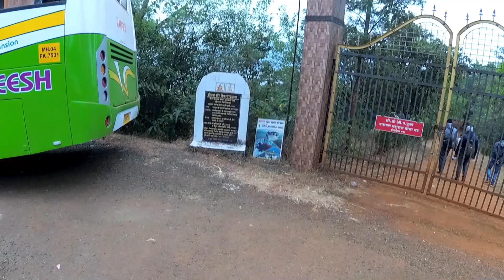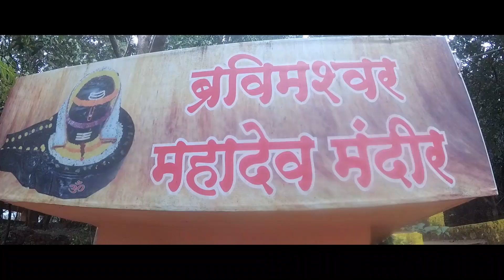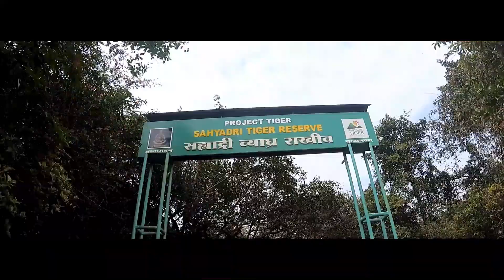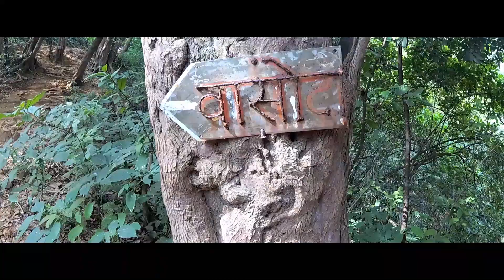वासोटा किल्ला Vasota Fort "१२ महिने २४ किल्ले मोहीम" १९ वा किल्ला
नमस्कार मंडळी,

जय शिवराय,

"१२ महिने २४ किल्ले" या गडकिल्ले मोहिमेतील आजचा आपला हा १९ वा  किल्ला.
वासोटा ज्या डोंगरावर आहे तेथे वसिष्ठ ऋषींचा एक शिष्य राहत होता, म्हणून त्याने या डोंगराला आपल्या गुरूंचे नाव दिले, अशी आख्यायिका आहे. ’वसिष्ठ’चे पुढे वासोटा झाल असावेे, अशी कल्पना आहे. शिलाहारकालीन राजांनी या डोंगरावर किल्ला बांधला. या किल्ल्याची मूळ बांधणी ही शिलाहार वंशीय दुसर्‍या भोजराजाने केली असल्याचा उल्लेख आढळतो.

वासोट्याचे नाव महाराजांनी व्याघ्रगड असे ठेवले. याच्या दुर्गमतेबद्दल पेशवाईत सुद्धा नोंद आहे. शिवाजी महाराजांच्या काळात या किल्ल्याचा वापर 'तुरुंग' म्हणून केला जात असे. याचे कारण तेथील निर्जन व घनदाट असे अरण्य. पूर्वी तेथे वाघ, बिबट्यांसारखे प्राणीही होते. हे प्राणी अजूनही आहेत

शिवाजी महाराजांनी जावळी जिंकल्यानंतर आसपासचे अनेक किल्ले घेतले, पण वासोटा जरा दूर असल्याने घेतला नाही. पुढे शिवाजी महाराज पन्हाळगडावर अडकले असताना, आपल्या मुखत्यारीत मावळातील पायदळ पाठवून त्यांनी वासोटा किल्ला दि ६ जून १६६० रोजी घेतला.

अफझलखाच्या वधानंतर शिवाजी महाराजांच्या दोरोजी या सरदाराने राजापुरावर हल्ला करून तेथील इंग्रजांना अफझलखानाच्या गलबतांचा पत्ता विचारला. त्यांनी सांगितला नाही म्हणून इंग्रजांच्या ग्रिफर्ड नावाच्या अधिकार्‍याला अटक केली व वासोट्यावर ठेवले. .सन १६६१ मध्ये पकडलेल्या इंग्रज कैद्यांपैकी रेव्हिंग्टन, फॅरन व सॅम्युअल यांना वासोट्यावर कैदेत ठेवण्यात आले होते. पुढे १६७९ मध्ये वासोटा किल्ल्यावर २६,००० रुपये सापडले. पुढच्या काळात १७०६ मध्ये ताई तेलिणीने हा किल्ला आपल्या हातात घेतला. पुढील वर्षी पेशव्यांचे सेनापती बापू गोखले यांनी ताई तेलिणीबरोबर लढाई केली. आठदहा महिन्यांच्या प्रखर झुंजीनंतर ताई तेलिणीचा पराजय झाला आणि १७३० मध्ये वासोटा किल्ला बापू गोखल्यांच्या हाती पडला.

तर असा हा किल्ला आज आपण विडिओ च्या माध्यमातून पाहणार आहोत.

"१२ महिने २४ किल्ले मोहीम"

तुम्ही मला INSTAGRAM वरही Follow करू शकता.

धन्यवाद
किशोर पवार